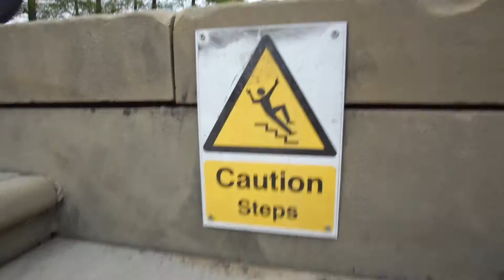STFU LEEDS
Leeds shredding on unes.